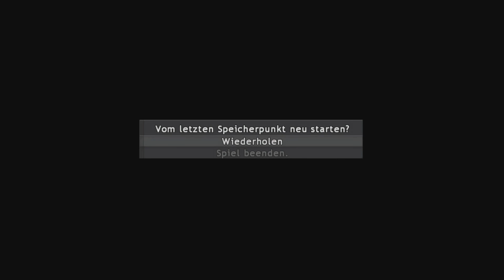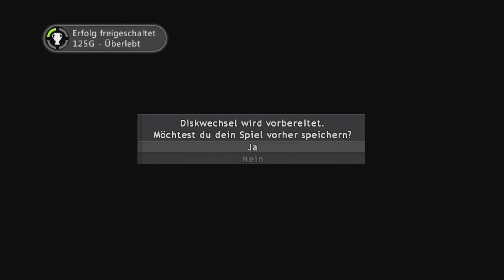Let's Play Lost Odyssey #20 - Zauberhafter Max [Deutsch/German]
Freud' und Leid liegen manchmal erschreckend nah beieinander. Wir dringen in den tiefsten Bereich des Schreins vor, überleben diverse Fallen und Hindernisse, um am Ende tatsächlich auf Max zu treffen. Er ist (im wahrsten Sinne des Wortes) vollkommen geistesabwesend und von irgendeiner Macht besessen, die uns dazu animiert, Max in Lebensgefahr zu bringen. Ist das die berühmt-berüchtigte Geistmagie? Faszinierend und abstoßend zugleich. Da niemand aus unserer Truppe sich mit dieser Form von Magie auskennt, entpuppt sich die Begegnung mit Max als nervenaufreibender Drahtseilakt...
Hauptstory: Ja.
Cutscene(s): Ja.
Kämpfe: Ja.
Entwickler: Mistwalker, feelplus
Publisher: Microsoft Game Studios
Veröffentlichung: 2007 (Japan), 2008 (Europa)
Plattform: Xbox 360
Genre: Rollenspiel
Spiel kaufen